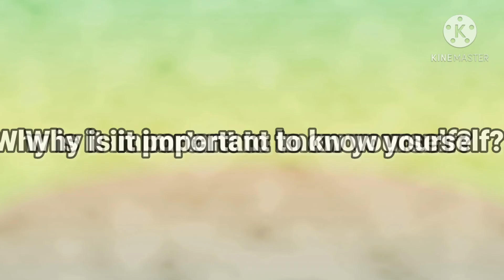Know yourself for improvement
photo is not mine
ccto